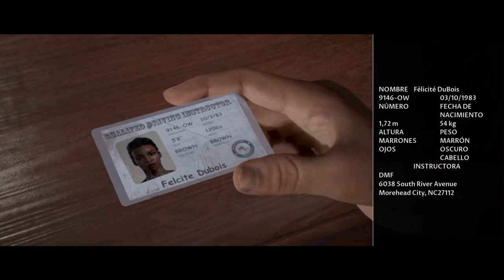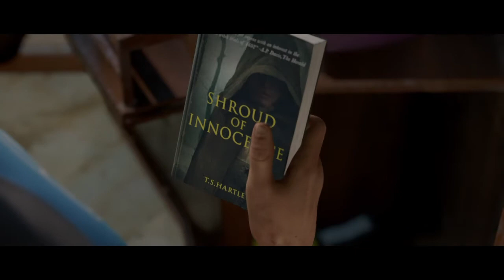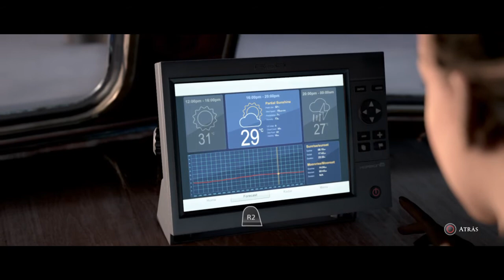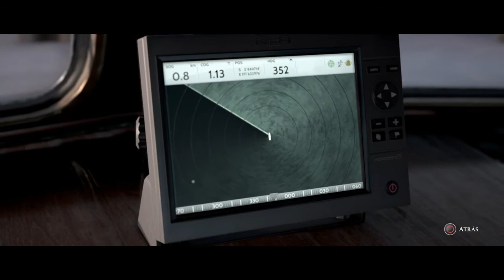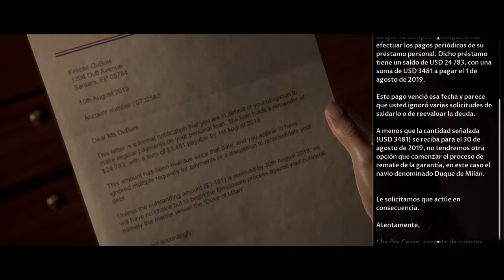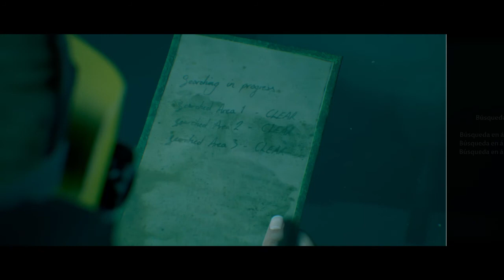The Dark Pictures Anthology: Man of Medan #1